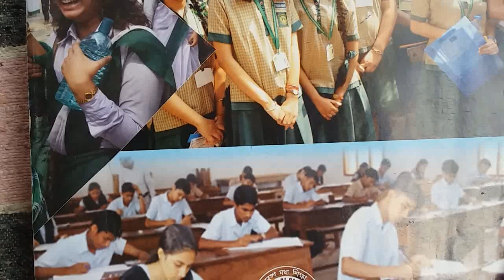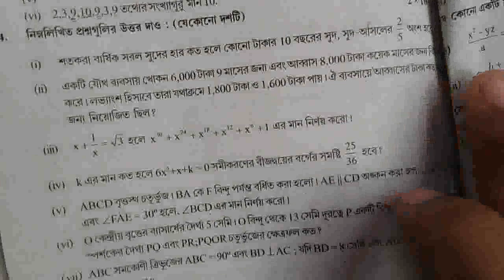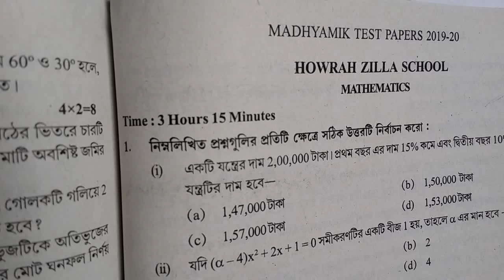WBBSE(পর্ষদ)Test paper mathematics 2020 || Page 421 || Part 34 || 2 marks Questions ||মাধ্যমিক 2020